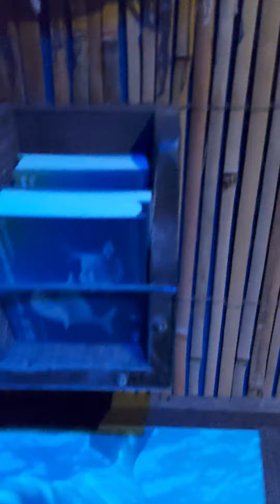Alton towers Aqurium Part.6- Of Jelly fish & more filmed 16.10.20